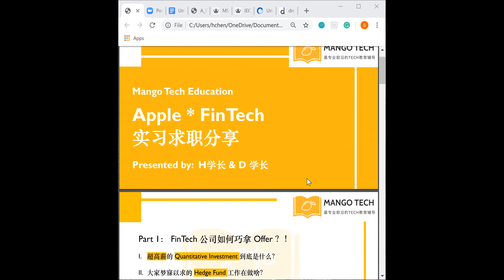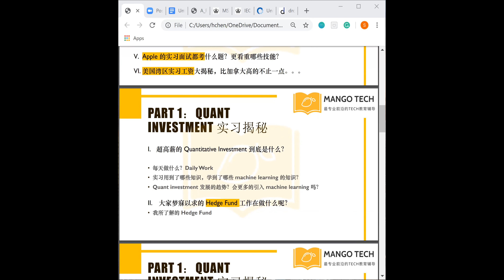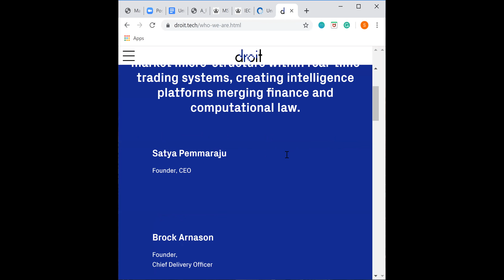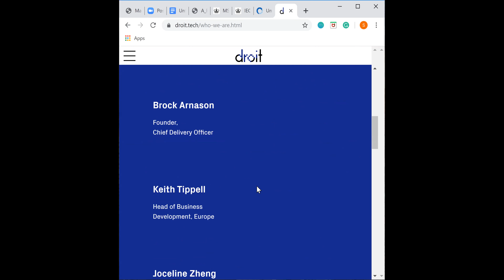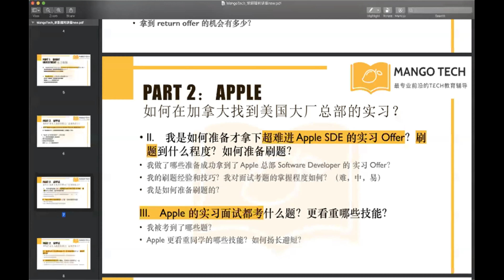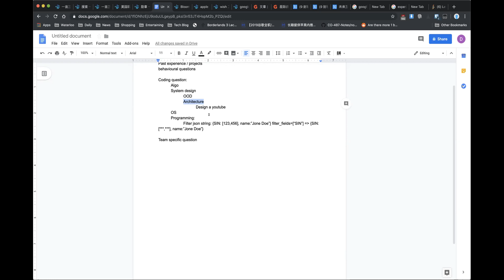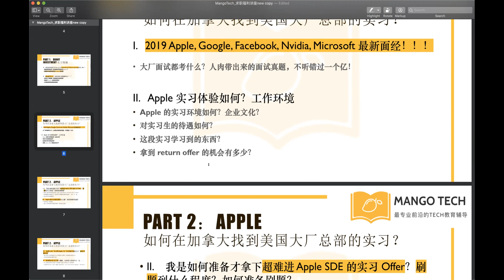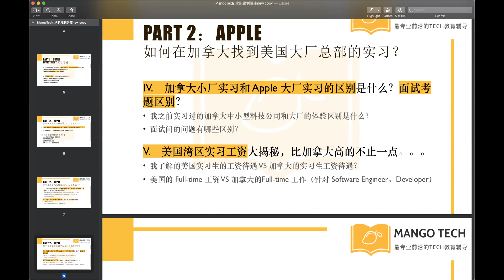2019 Google 等 IT大厂 & FinTech 面经分享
MangoTech Edu 重磅为大家带来新鲜热乎的面经：
2019 实力分享：Apple, Google, Facebook, Nvidia, Microsoft 最新面经！
FinTech 公司如何巧拿 Offer ？

⭐️ MangoTech Education (MT) 是一家坐标北美、面向全球的在线辅导平台。我们致力于在 Data science、Big Data、FinTech, IT 等领域，提供最专业的实践类求职课程辅导。我们的导师均来自于世界顶尖科技公司、顶级咨询公司和世界领先的商业银行、投行。
⭐️ 专业课程：快速学习实践前沿知识
⭐️ 个性辅导：手把手助你收获心仪Offer

🧡 小助手微信号：MangoTech01
🧡 微信公众号：MangoTech